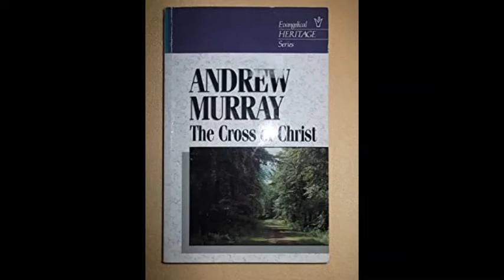Andrew Murray The Cross Of Christ ~Ch 7